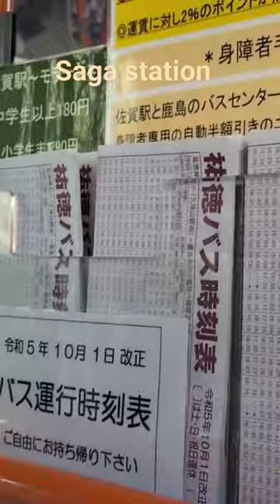Saga station vlog#佐賀駅#祐徳バス#佐賀#vlog#車内